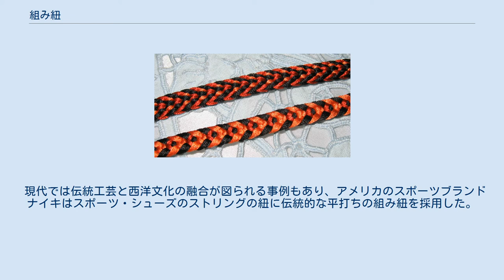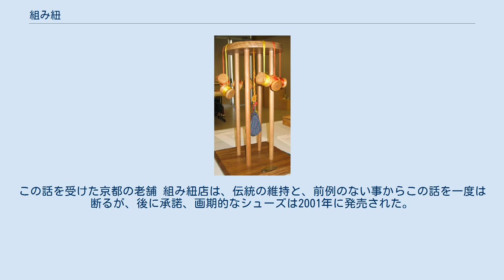組み紐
組み紐（くみひも） 組台 組紐（くみひも）とは、日本伝統の工芸品で主に細い絹糸、または綿糸を組み上げた紐。
 編み物や織物と同じくテキスタイル技術の一種で組物に分類される。
四角い「角打ち紐」とリボン状に平たい「平打紐」と、丸い「丸打紐」の3種類に大きく分けられる。
 日本には仏教の伝来により、仏具、仏典、巻物の付属品の飾り紐として渡来した。
奈良時代には細い色糸による組み帯などの男女の礼服として普及、鎌倉時代には武具の一部、安土桃山時代には茶道具の飾り紐として使われた。
この時代には、豊臣秀吉が美術工芸を奨励したことから組み紐を職業とする者が現れた。
現在でも東京、京都、伊賀などでは伝統的に、組み紐業が盛んである。
 江戸時代頃までには唐組台、内規台、高台、丸台、角台、三角台などの様々な組台が作られ、より美しい色彩や模様も考案された。
男性中心の武家社会に浸透した「真田紐」と並び、武具や刀剣の飾り等に盛んに用いられ、武士達の美的センスと伊達男ぶりを示すアイテムのひとつとされた。
 江戸末期の文化年間には女性の装いの帯締めとしての用途にも使われるようになった。
帯締めの他に、より細く組まれた「三分紐」などがある。
 これらの組み紐は熟練の職人による一点ものの手工芸品だったが、1882年、ドイツのバーメンから、工業用の組み紐製造機が輸入され、組み紐業が産業として成立するようになった。
明治の廃刀令以降、刀剣の飾りとしての需要はなくなったが、帯締めの用途を中心に和服の装身具として定着した。
 しかし近代化に伴い着物離れ、安価な機械製や海外製の組紐の台頭により、非常に手間暇のかかる組台を使用した組み紐は他の伝統産業と同じく熟練の組み手の高齢化、担い手不足。
また組み紐を制作する上で欠かせない組台やその他の道具が作れる職人も同様の理由で減少し、徐々に衰退している。
 現代では伝統工芸と西洋文化の融合が図られる事例もあり、アメリカのスポーツブランドナイキはスポーツ・シューズのストリングの紐に伝統的な平打ちの組み紐を採用した。
この話を受けた京都の老舗 組み紐店は、伝統の維持と、前例のない事からこの話を一度は断るが、後に承諾、画期的なシューズは2001年に発売された。